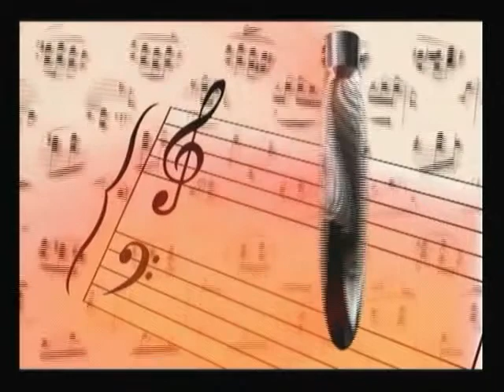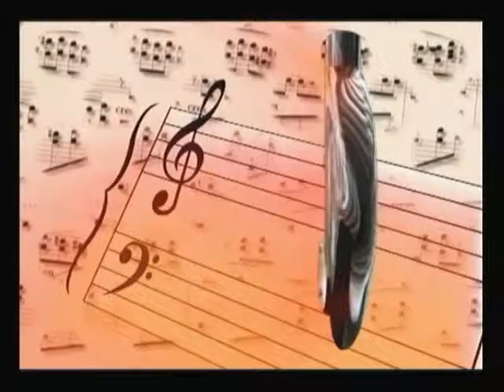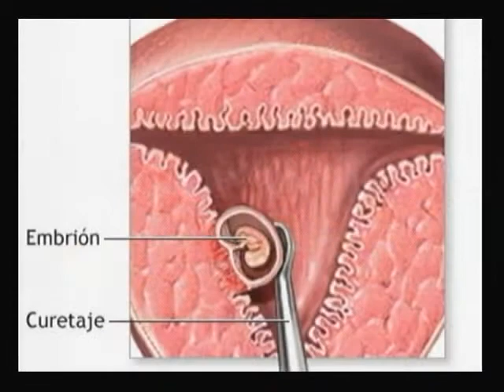TIJUANA AM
10 AGOSTO 2013